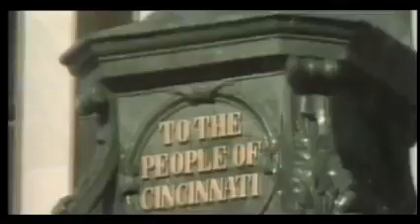WKRP in Cincinnati S04E08 Jennifer and the Will